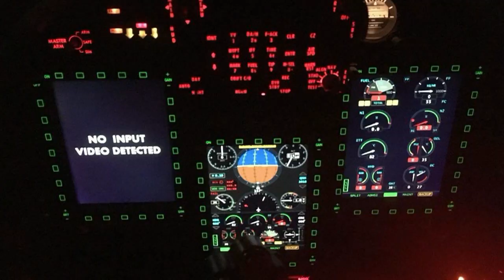FADEA: INFORMACIÓN y DATOS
Este video es para los que dudan de los tres capítulos
FADEA: INFORME ESPECIAL DE BUSTAFILMS1.